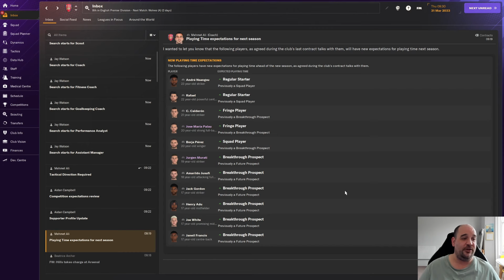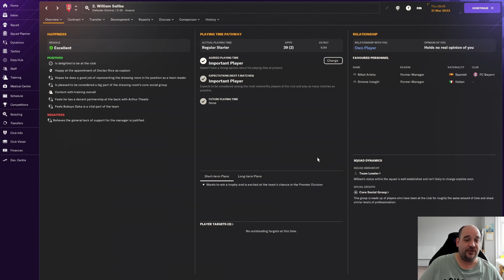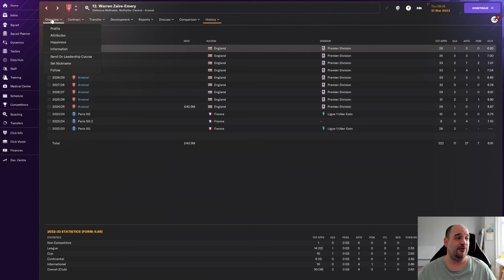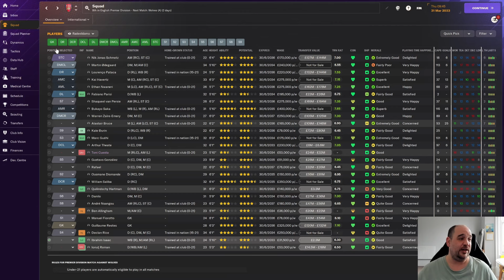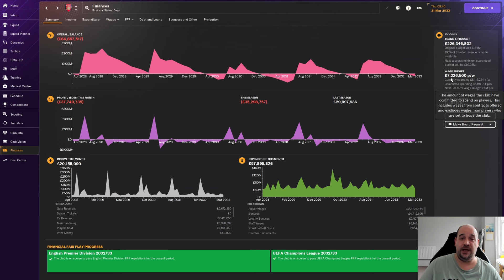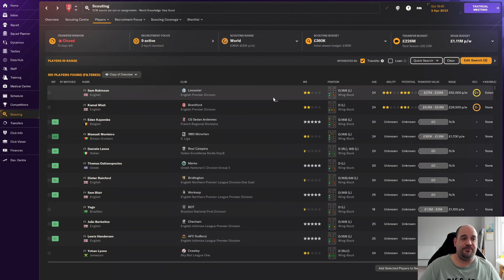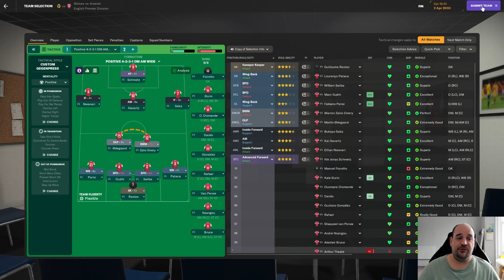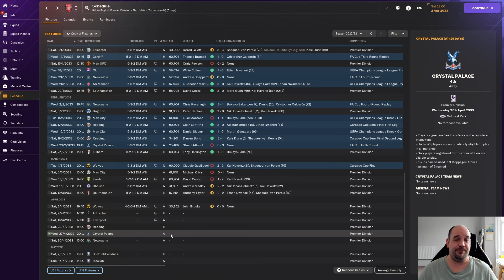NEW CLUB - ARSENAL - Bottoms Up - Club 4 - Episode 1 - Arsenal - FM24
In this episode we take a look at our new surroundings at Arsenal and get to know the players and look at our new tactic.

This is the 96th episode of my long running series bottoms up where the goal is to go from the bottom tier in English football to the very top. Can I do it before the end of this game cycle and the release of FM25?

All episodes will be out at 6pm Monday to Friday.